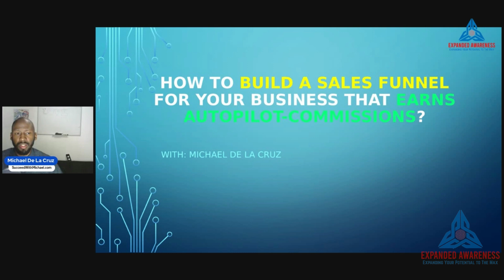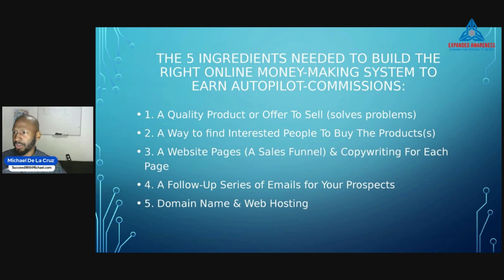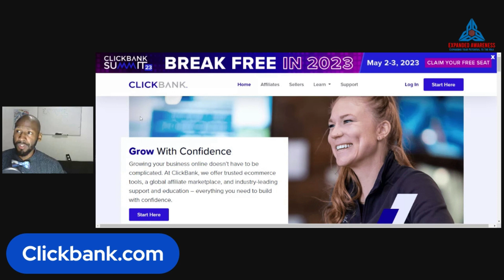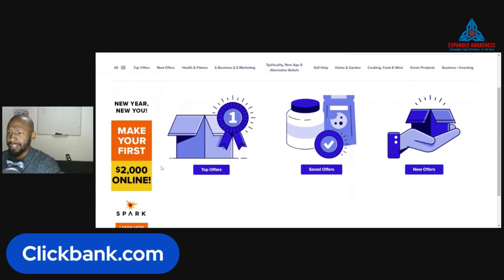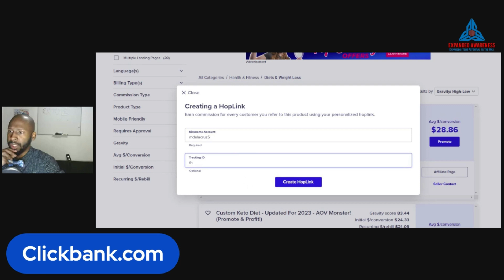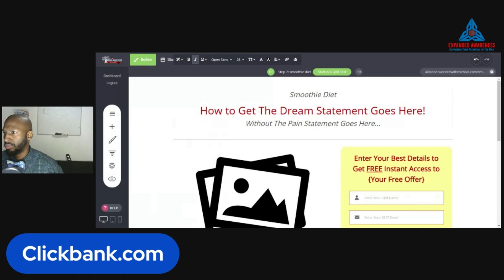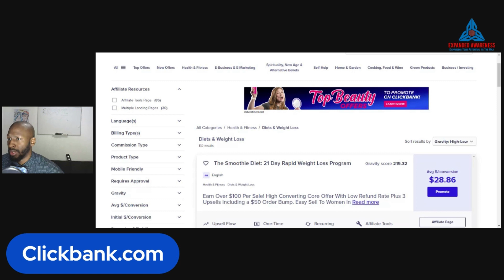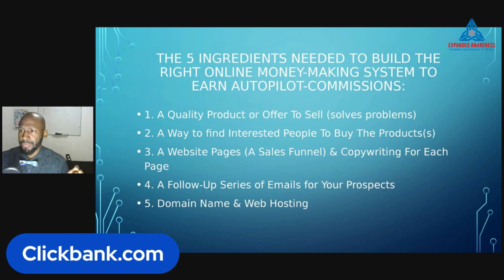How to Build a Sales Funnel For Your Business | Online Business Webinar Work From Home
In this video I share how to build a sales funnel for your business in minutes using a highly effective and efficient funnel builder which I personally use.

My Top Best Marketing Tools For Your Online Business
✅ My Recommended Company for Hosting:

Michael De La Cruz

that if you click on one of the product links, I’ll receive a
Thank you in advance for your the support!